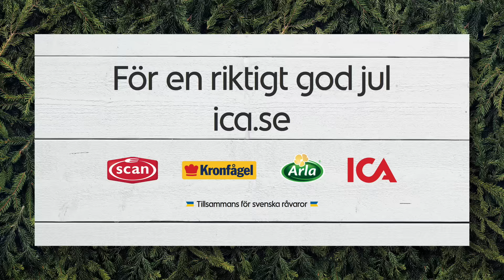Godissläde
Rolig gå-bort-present som garanterat kommer att göra succé hos barnen.